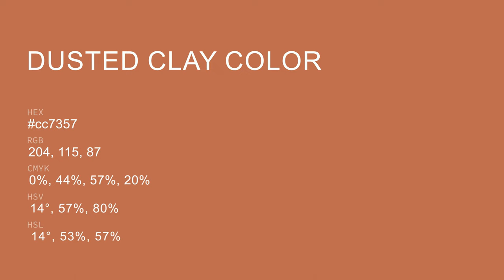Dusted Clay color cc7357 hex color - Orange color - Cool color cc7357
What color is Dusted Clay ? cc7357 hex color - Orange color - Cool color cc7357

Hex cc7357 Color Code is also known as Dusted Clay color.